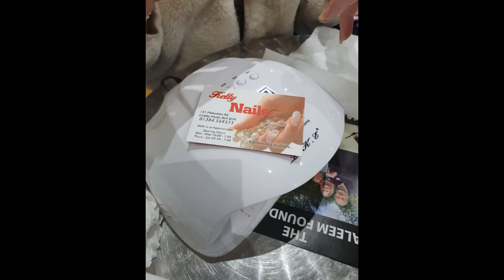TSF: WINTER WARMERS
The Saleem Foundation launched Winter Warmers appeal inviting people to donate items such as gloves, hats and blankets. over 1000 items were delivered and distributed to the Champions Church.